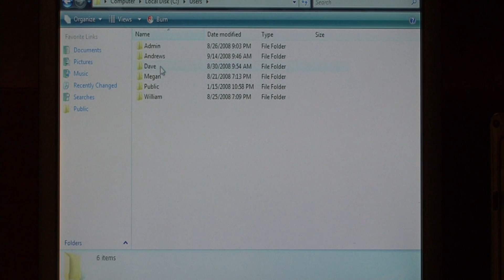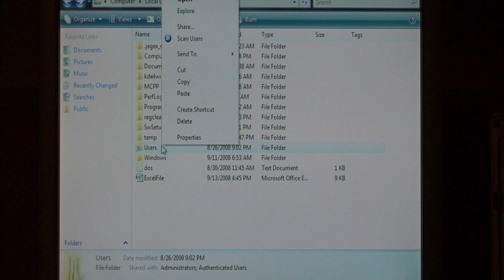Computer Software Tips : How to Back Up a Hard Drive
Backing up a hard drive and user folders on a computer is a great way to safely store data for easy restoration. Follow a few easy steps and back up a hard drive with tips from a software developer in this free video about computer technology.